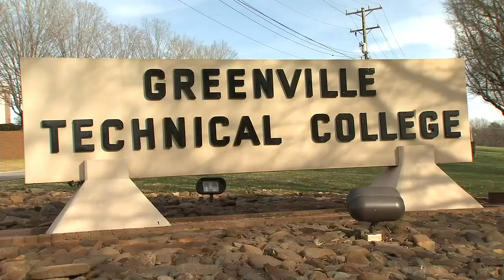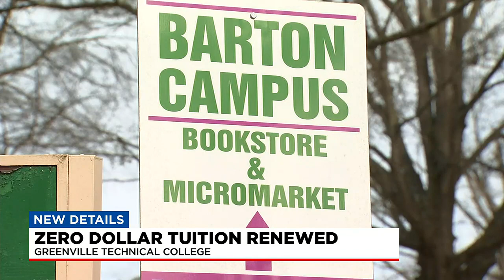$0 tuition extended at Greenville Technical College